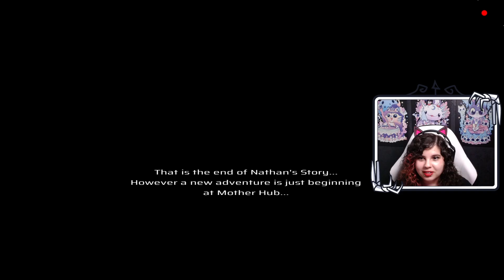Sarah plays Habilis | Early Access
I'm a variety gamer from Kuwait who focuses on blind playthroughs! Have a game suggestion? I'm always looking for new and fun games.